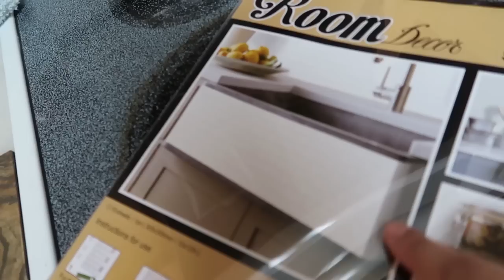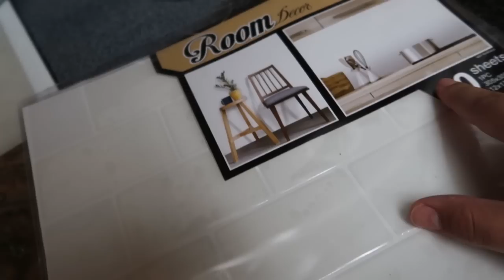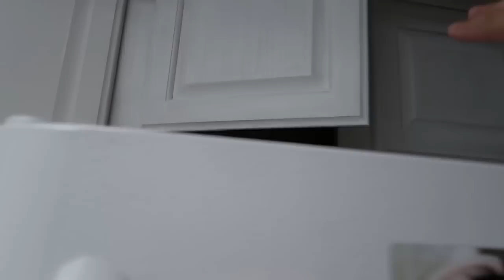Reformamos a cozinha gastando muito pouco